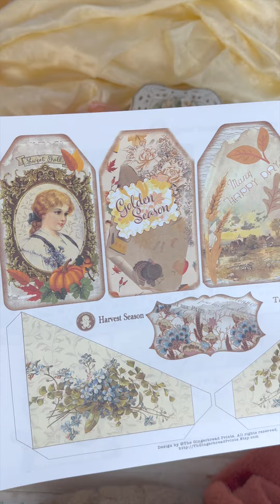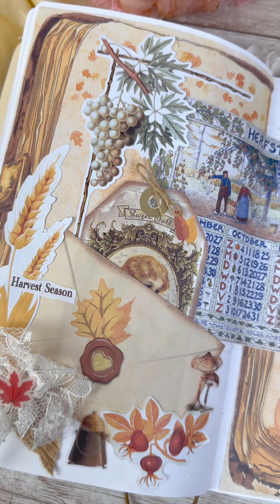Harvest Season Printable Kit - Vintage Journal Embellish with Me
Fall is always my favorite season. I created this lovely printable kit "Harvest Season"  to celebrate this abundant time of the year. I create at least one spread sheet for each new printable kit. Today I am creating one for my new kit "Harvest Season". I hope this will be inspiring!

TheGingerbreadPrints.etsy.com

I will be so grateful. Thank you so much for your support and encouragement! ❤️

🛍 Victorian Sleeping Beauty Journal Paper Kit:

🛍 64 PCS Vintage Floral Postage Stamps

🛍Beautiful Floral Scrolls Die Cut Cards 3 colors 2 sizes CardStock:

🛍8 floral Circles Corners Frames Die cut Card Stock Kit:

🛍8 Beautiful French Frames 4 colors Option CardStock Frames:

🛍Flowers Leaves Die Cut Sets 4 colors CardStock:

🛍 Best Wishes Vintage Quote 4 sheets Kiss Cut Sticke

🛍 3 Sheets 68 pieces Butterflies Roses Stickers

Lisa